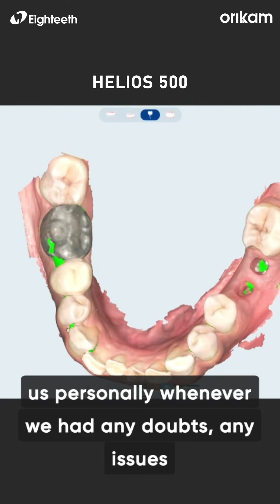"HELIOS 500: Intraoral Scanner" review by Dr. Girish Khandelwal, Mumbai, Maharashtra.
Eighteeth's Intraoral Scanner: HELIOS 500!
Make Digital Affordable for Every Dentist

Start your smooth digital workflow with the following highlights:

🔵 Affordable price with high performance
⚪ Automatic and adaptive calibration
🔵 Accurate: The average deviation of an in-vivo full arch scan is around 20.0μm
⚪ Scans a full arch in less than 30 seconds
🔵 Lightweight: 185 grams only, one of the lightest intraoral scanners
⚪ Plug & Scan: USB port for power delivery and direct data transfer